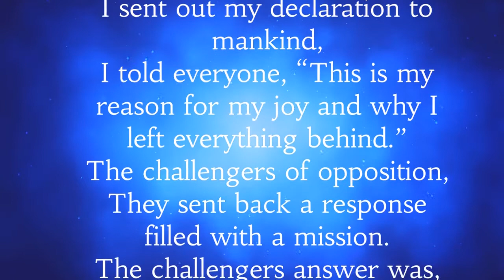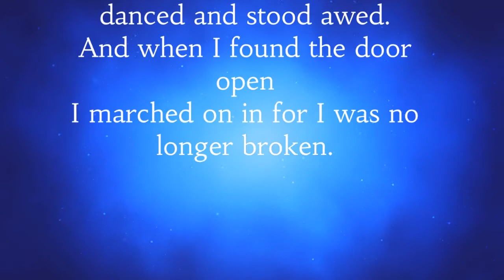Pre-AP English 9: Research Project - Lewis Carroll - Mirror Poem